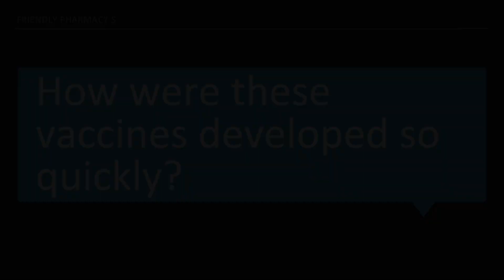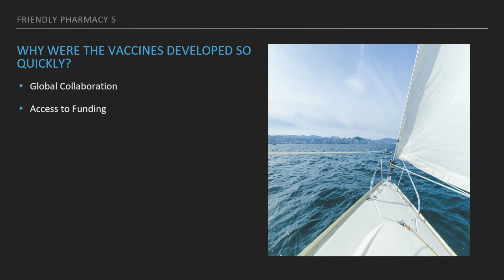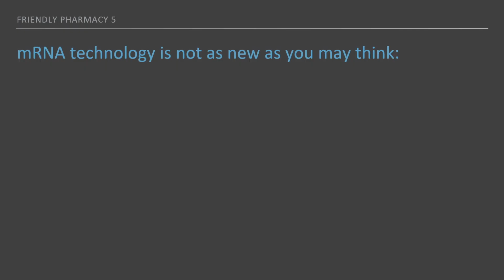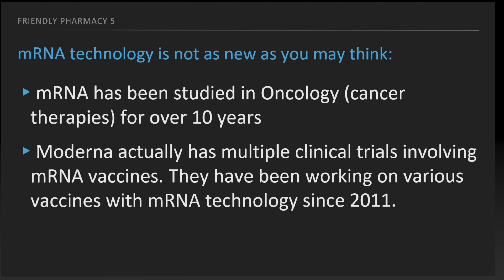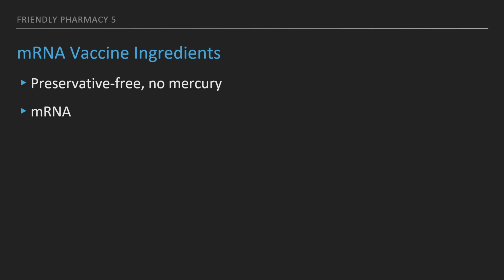COVID-19 VACCINE: Ingredients, Speed of Production, mRNA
This video is the first of a series where I will answer viewer questions and address common concerns regarding the COVID-19 vaccines.

In this video, we discuss:
1) How the vaccines were created so quickly
2) What we know about mRNA as innovative technology in vaccine development
3) mRNA vaccine ingredients: What is in them, and what is not.

0:00 Covid-19 Vaccine Questions and Answers
0:24 How were the vaccines created so quickly
5:06 Isn't mRNA new technology?
6:19 What are the ingredients in these vaccines?